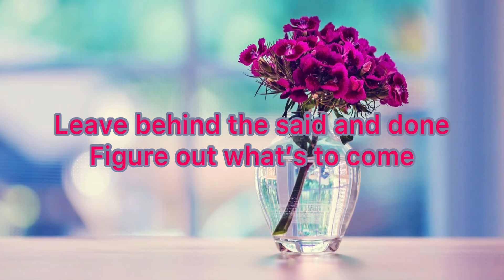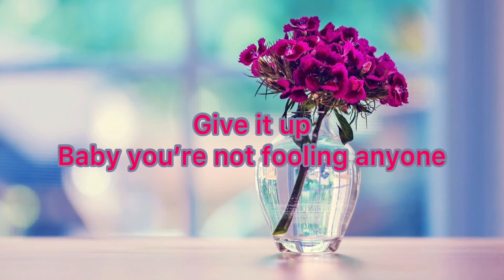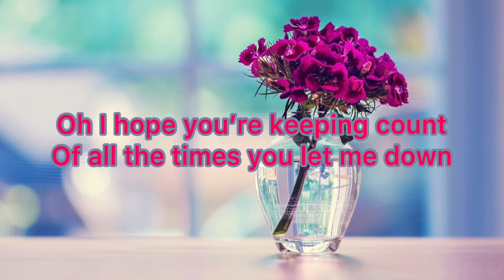Heuse & Wooly - Don’t Hold Me Down (Lyrics) feat.TARYN